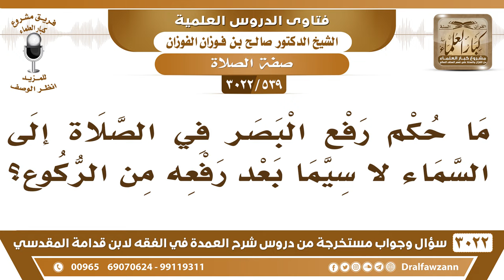[539 -3022] ما حكم رفع البصر في الصلاة إلى السماء لا سيما بعد رفعه من الركوع؟ - الشيخ صالح الفوزان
-"[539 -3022] السؤال: ما حكم رفع البصر في الصلاة إلى السماء لا سيما بعد رفعه من الركوع؟
الجَوَابُ: حرام رفع البصر إلى السماء، توعد ﷺ الذين يرفعون أبصارهم إلى السماء أنه ربما لا ترجع إليهم أبصارهم ربما أن الله يخطفها، أن الله يخطفها ولا ترجع إليهم، هذا وعيد، نعم.
للاشتراك في قناة الشيخ صالح الفوزان

للاستفسار والإقتراحات والدعم
رئيس الفريق
لمشروع كبار العلماء